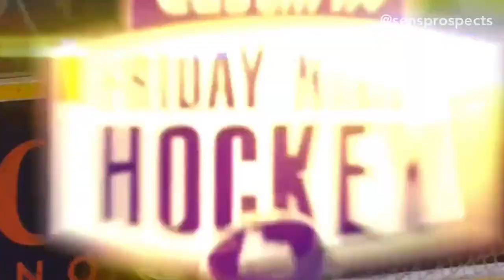Kevin Mandolese #31 | QMJHL Highlights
Highlights from #31 Kevin Mandolese's QMJHL career with the Cape Breton (Screaming) Eagles. Mandolese was having the best season of his career before things came to halt in 2020 due to the COVID-19 shortened season. Mandolese was drafted by the Ottawa Senators in the 6th round of the 2018 NHL Entry Draft, #157 overall.

Video made with Screenflow. Use my link to get Screenflow for yourself